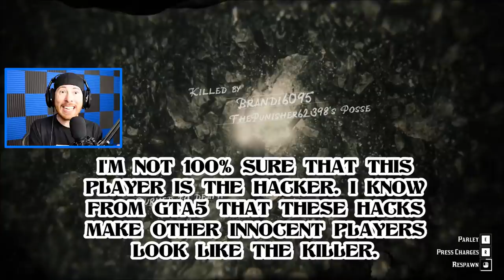BEWARE OF HACKERS in Red Dead Online! *MUST WATCH* RDR2 Mods & Exploits